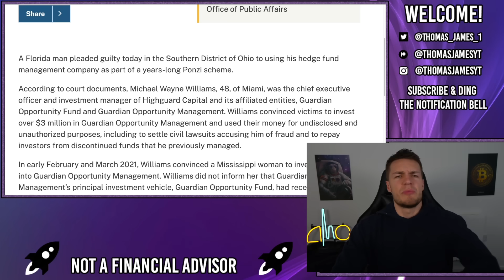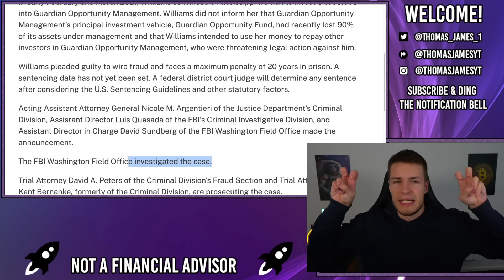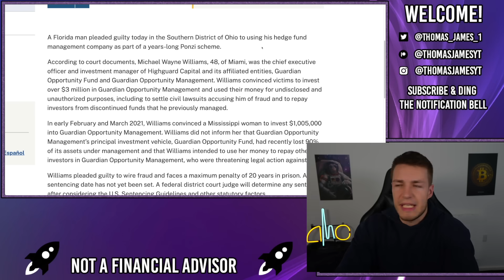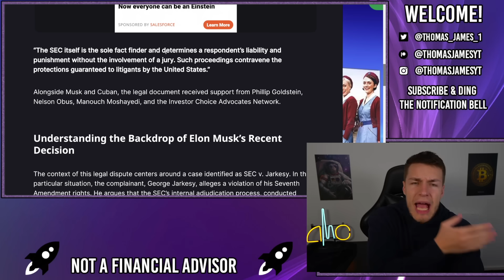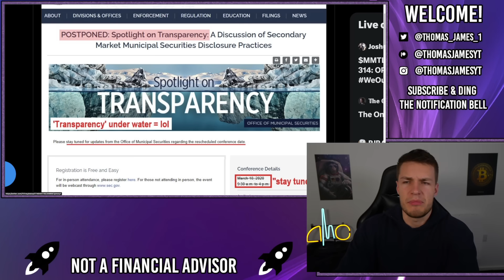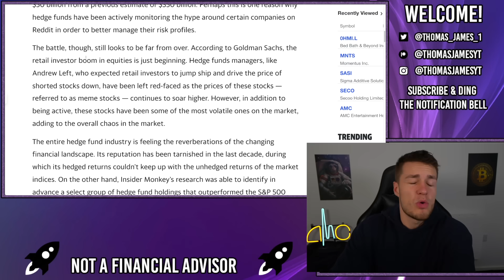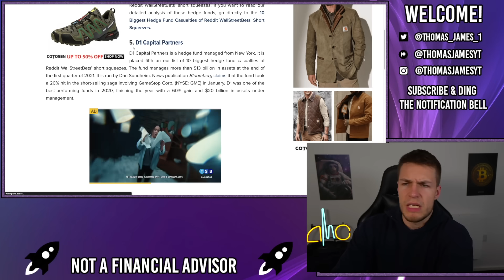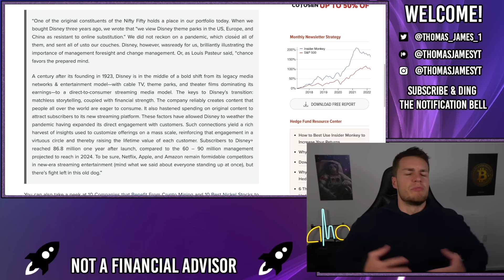🔥 GIANT HEDGE FUND PONZI SCHEME JUST UNCOVERED! - AMC Stock Short Squeeze Update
A giant hedge fund ponzi scheme was just uncovered, it wasn't Bernie Madoff's... it wasn't Ken Griffin's (YET), its a hedge fund manager from Miami who has been running a ponzi scheme over the last year, stealing multi millions of dollars.

Elon Musk and Mark Cuban are also filing an amicus brief to reform the SEC, which is MUCH needed due to how much the SEC has failed us over the last 2 years.

GIANT HEDGE FUND PONZI SCHEME JUST UNCOVERED